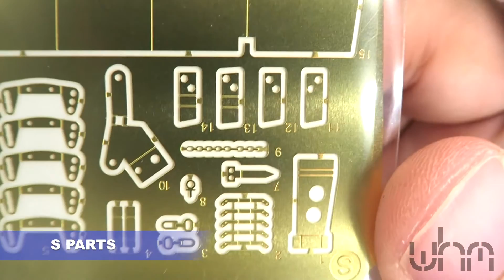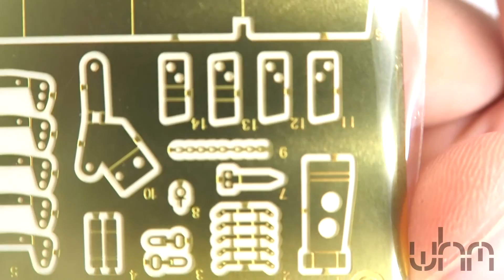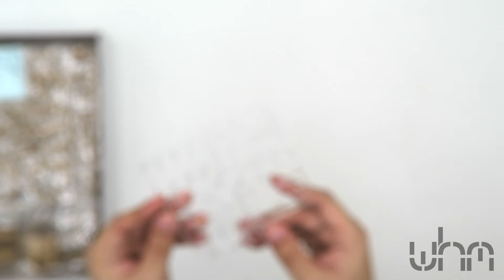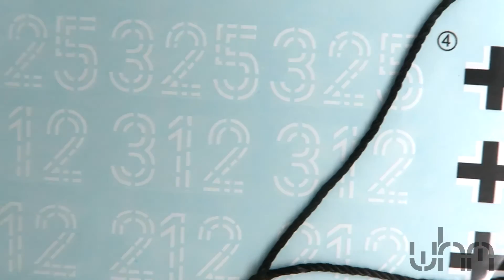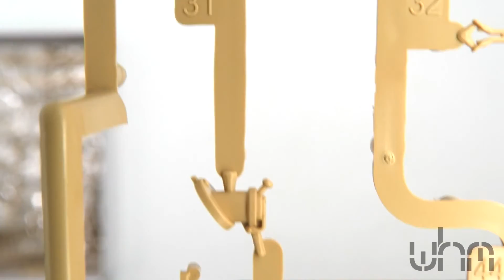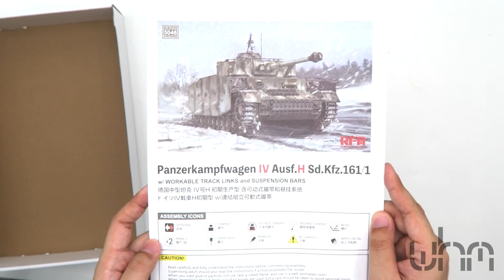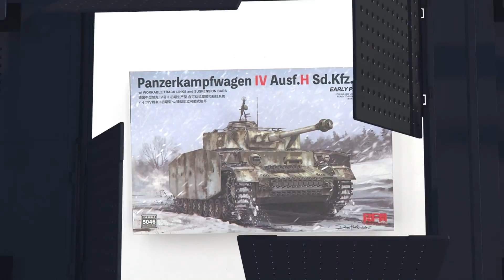Unboxing Rye Field Model RM5046 Panzerkampfwagen IV Ausf.H Sd.Kfz.161/1 Early Production